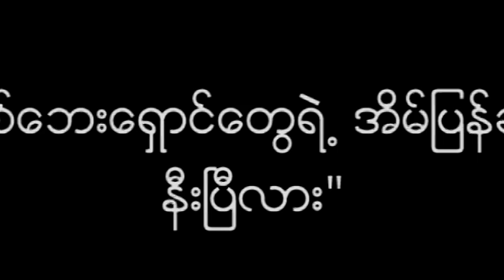DVB Debate News Flash: When can IDP’s go home?